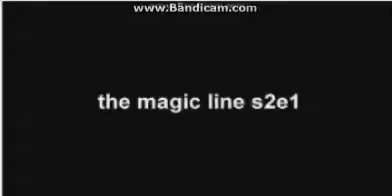YTPMV the magic line season 2 intro scan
by lolman